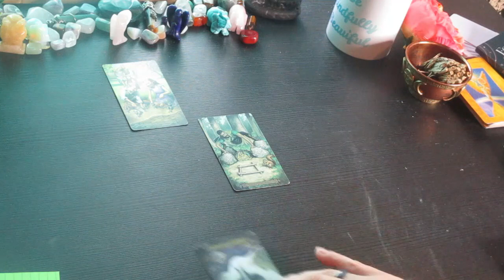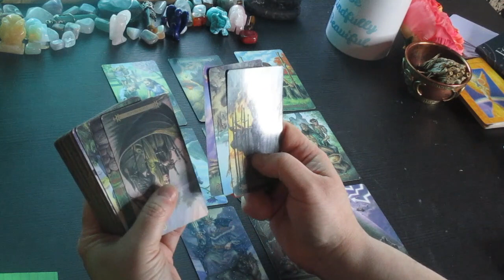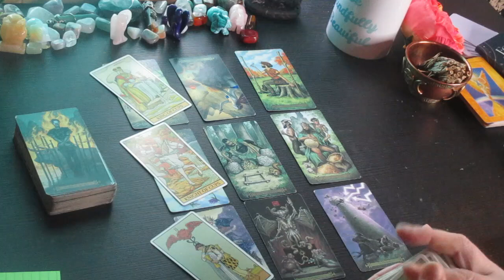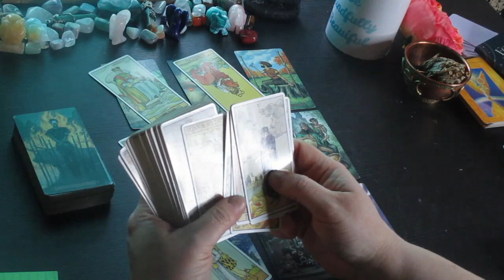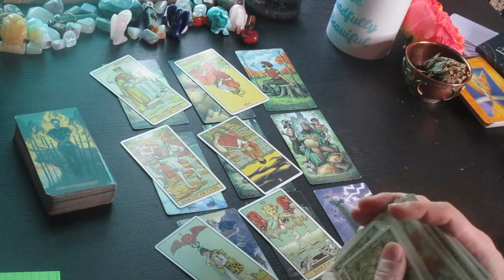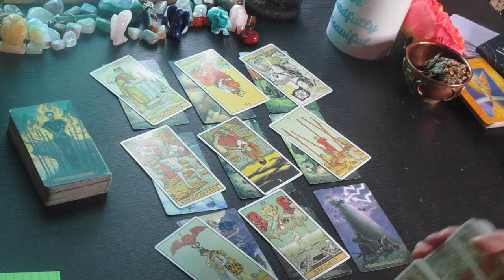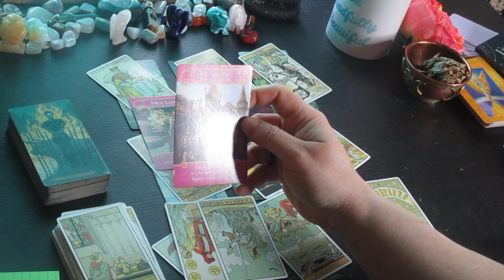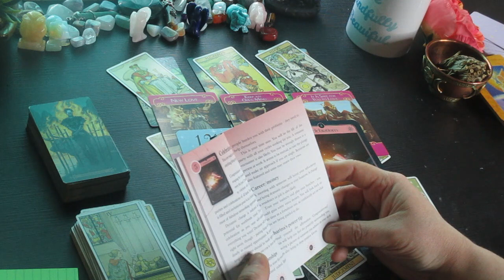♉TAURUS: Meeting Your TwinFlame 🔥🔥No Apologies!! BIG Changes are in store for You! Tarot Reading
Much love!
~Renee G